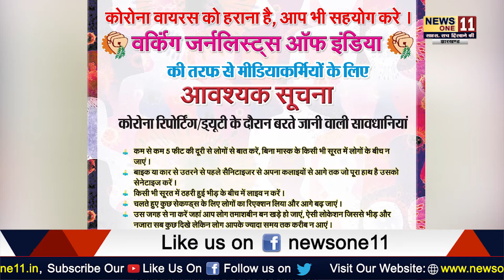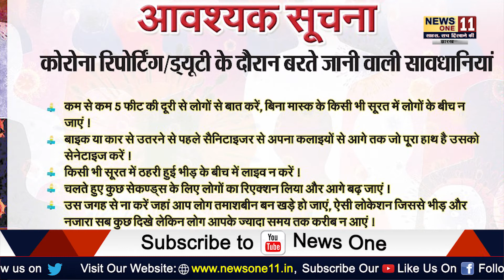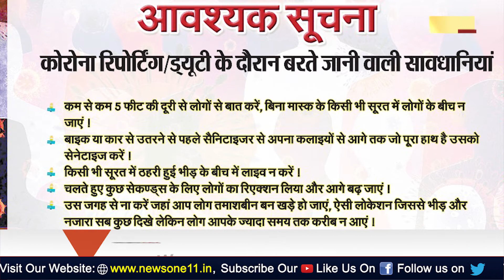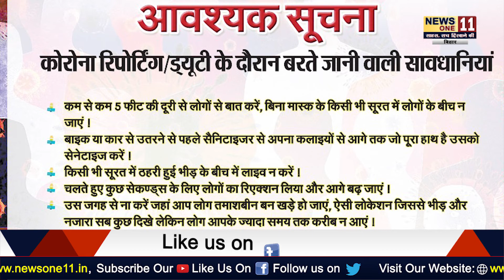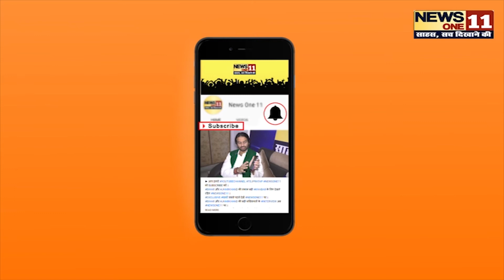Media कर्मियों के लिए सरकार का संदेश, जाने क्या कहा ... | Must Watch | News One11